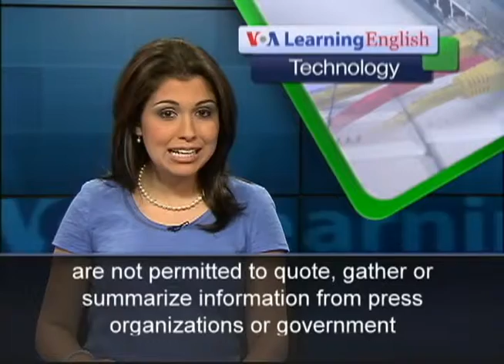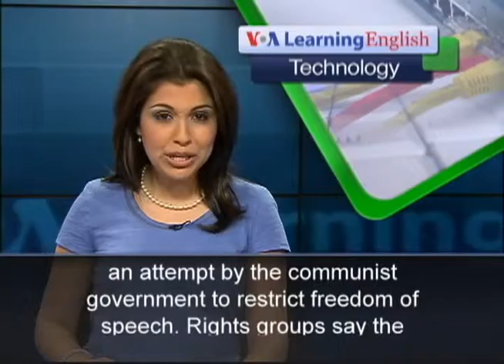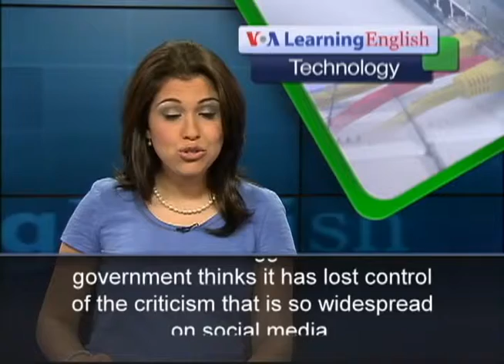Social Media Limits in Vietnam Criticized